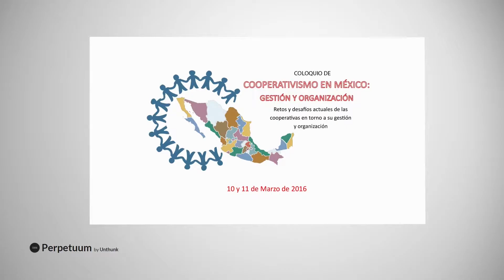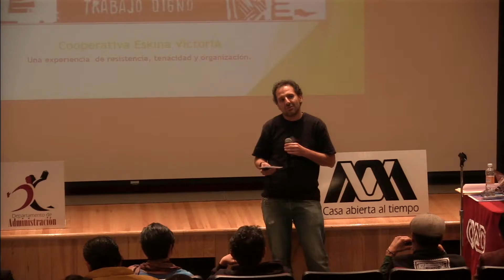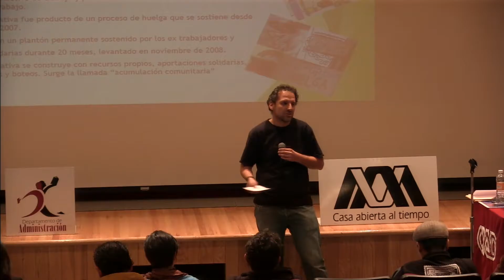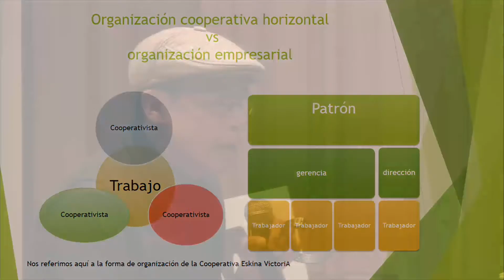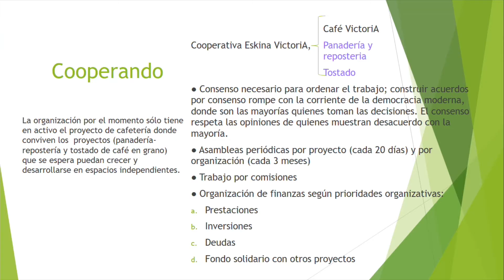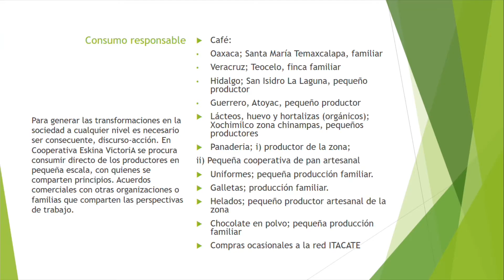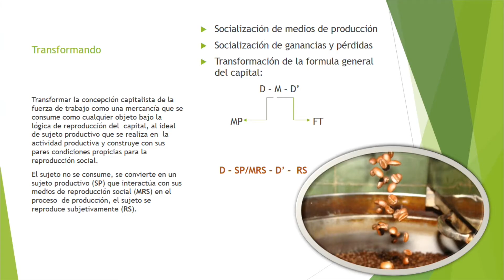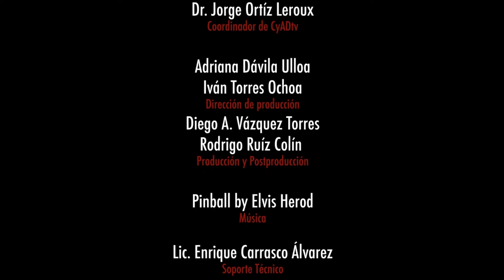Cooperativa Esquina Victoria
1er Coloquio de cooperativismo en México: Gestión y organización
Marzo 10 2016
UAM AZC